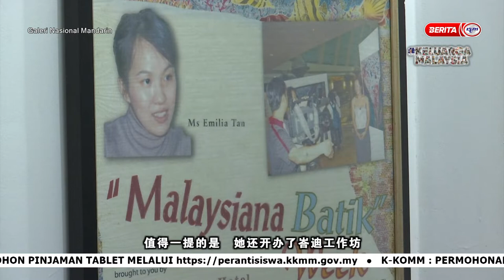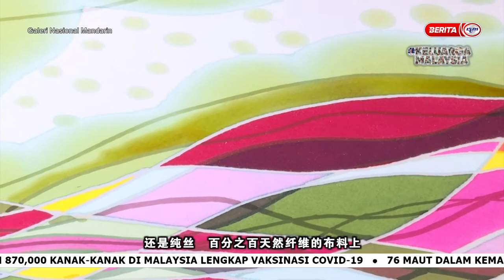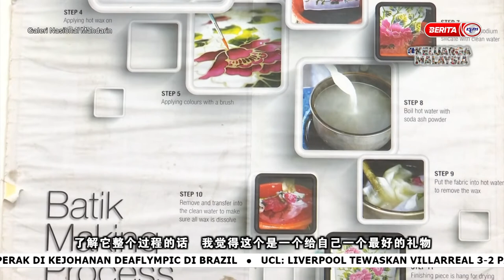Berita RTM ~ Emilia Tan's Batik workshop , Vision & mission in promoting Malaysian Batik 陈美霞的峇迪工作坊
陈美霞的峇迪工作坊